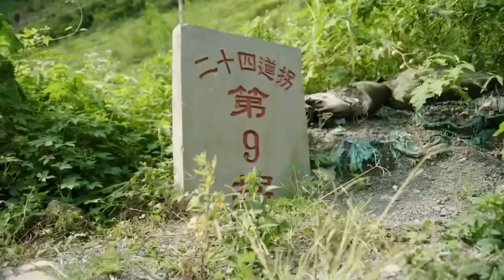All Of Richard Hammond’s Crashes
It’s been a while since Richard Hammond became one of the biggest names in the car-centered TV industry, but that hasn’t always gone as smoothly as he’s wanted. Whether it is through his shows “Top Gear”, and “The Grand Tour” or during one of his adventures alone, Richard has had his fair share of crashes and ugly incidents which have left more than a bitter memory in his mind, but some physical scars as well.

We'll try to answer to questions below in this video:
Who is Richard Hammond?
Where is Richard Hammond now?
What happened to Richard Hammond?
How old is Richard Hammond from Top Gear?
How tall is Richard Hammond?
How rich is Richard Hammond from The Grand Tour?
Where does Richard Hammond live?
Who is Richard Hammond wife today?
What is Richard Hammond ethnicity and nationality?